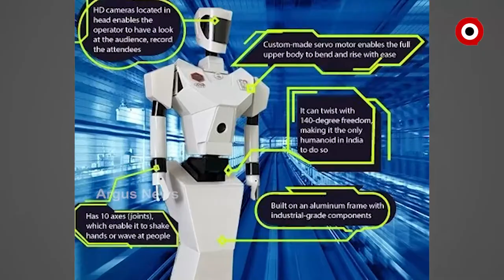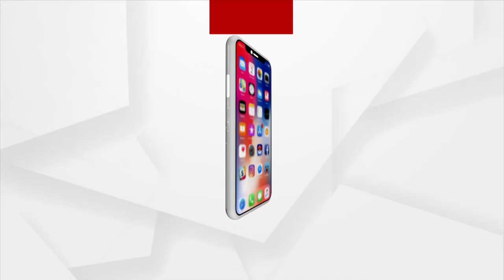ନିର୍ବାଚନ ପ୍ରଚାର କରିବ ରୋବୋଟ DOOT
ଦେଶରେ କରୋନା ସ୍ଥିତି ସଙ୍ଗୀନ ଥିବାରୁ ଜନସମାବେଶ ଭଳି ପରିସ୍ଥିତି ତୀବ୍ର ବିପଦ ସୃଷ୍ଟି କରିପାରେ। ଏହାକୁ ଦୃଷ୍ଟିରେ ରଖି ଆସନ୍ତା ୨୦୨୨ ନିର୍ବାଚନୀ ପ୍ରଚାର ଏକ ନୂଆ ଢଙ୍ଗରେ କରାଯିବ